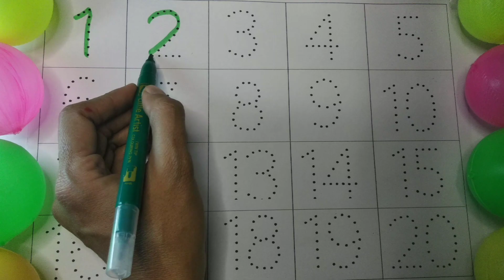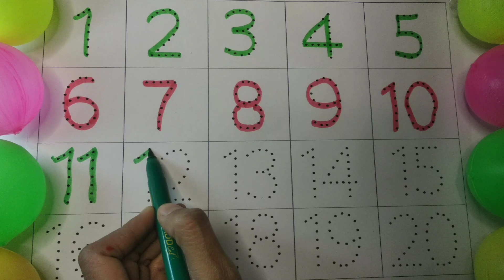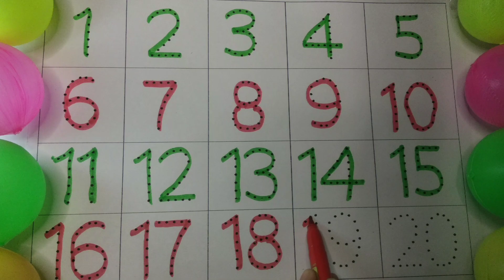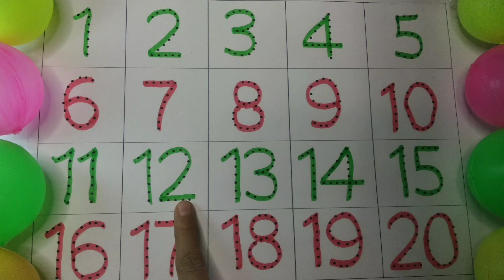Counting Numbers |write and read number |123 learning for kids |1-20| part 6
Counting Numbers | write and read number | 123 learning for kids | 1-20 | 123 counting for kids

1. Counting
2. Numbers name
3. 1-20 counting
4. Counting for kids
5. Kids learnings videos
6. Learn numbers
7. Ginti
8. Bacho ki ginti
9. Write counting
10. 123 counting

Ashu kids gyan